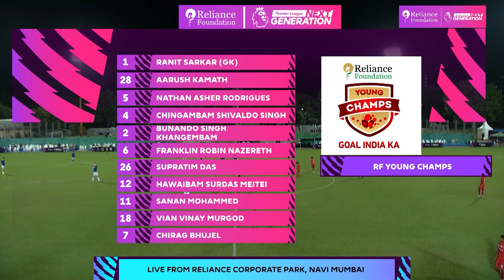Everton 2-1 RF Young Champs | Highlights | PL Next Generation Cup 2023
A 𝚗𝚊𝚛𝚛𝚘𝚠 victory 😬

Everton take home the 3️⃣ points albeit a late scare from RFYoungChamps in the last game of Group B 💪